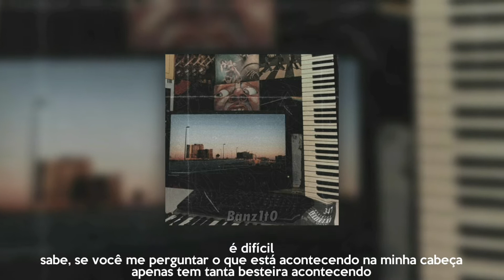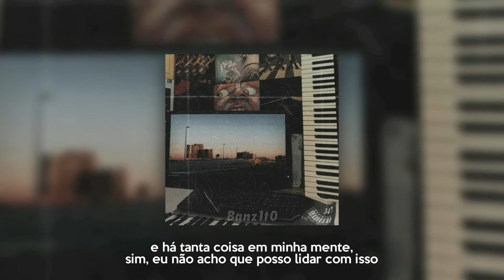347AIDAN - till the sun comes [Legendado/Tradução]